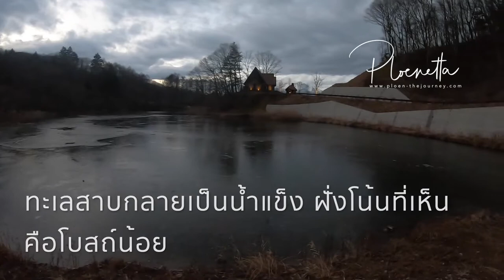เที่ยวเพลิน | รีวิวโรงแรม Le Grand รีสอร์ตเปิดใหม่ในคารุอิซาว่า Karuizawa(เที่ยวญี่ปุ่น)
โรงแรมรีสอร์ตเปิดใหม่กลางปี 2018 กลางหุบเขาแต่ไม่ไกลจากตัวเมือง ตกแต่งแบบฝรั่งเศส สวย สบาย และบรรยากาศดีมากๆ ค่ะ